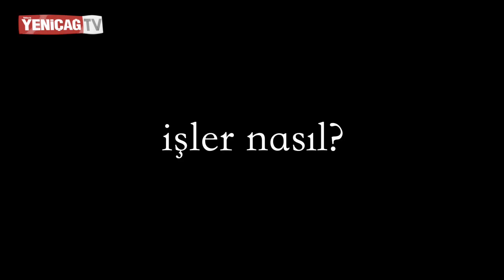"Sokağa kasa atan adamlar şimdi nerede? Mutlu bir kesim var biz orada yokuz" | Ekmek Parası 3. bölüm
Ankara Kızılay’da ayakkabı dükkanı olan Bahattin Bolyurt, yaşadığı ekonomi sıkıntıları Yeniçağ’a anlattı. Mutlu yaşayan bir kesim olduğunu belirten Bolyurt “Ben o kesimde değilim” dedi.

Türkiye’nin içinde bulunduğu ekonomik bunalım pandemi nedeniyle katlanarak artmaya devam ediyor. Ankara’da Kızılay’da esnaf olan ve ayakkabı satan Bahattin Bolyurt, Yeniçağ’a yaşadıklarını anlattı. Bolyurt, "Geçmişte sokağa kasa atan adamlar şimdi neredesiniz? Şu an her şey çok mu güzel?” dedi.